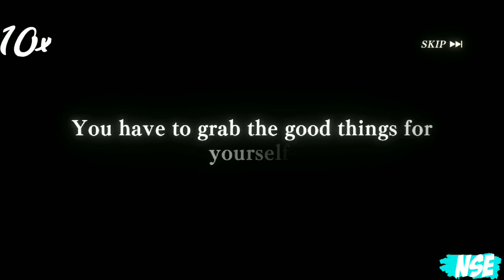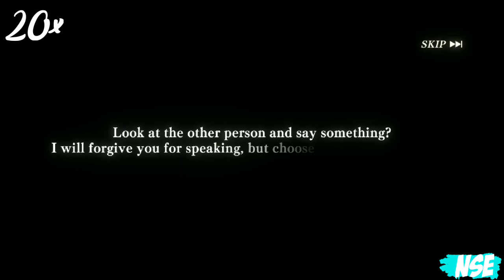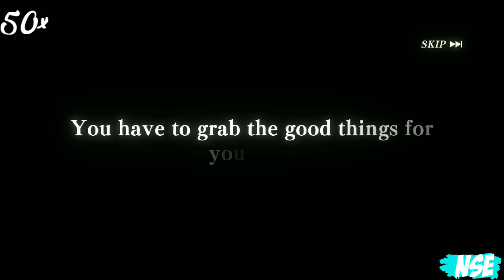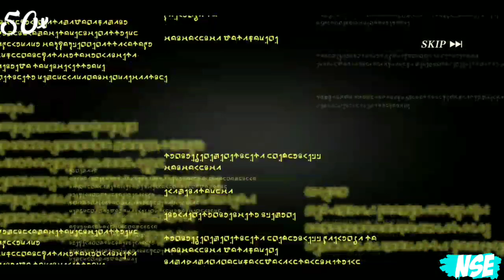GACHA 1500 Crystals For Rimuru Tempest|SLIME:Isekai Memories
rimuru tempes slime : isekai memories,
slime isekai memories rimuru tempest,
rimuru tempest slime isekai memories are made of this,
rimuru tempest slime isekai memories are made of lyrics,
that time i got reincarnated as a slime rimuru,
that time i got reincarnated as a slime middray,
rimuru tempest slime isekai memories how long to beat,